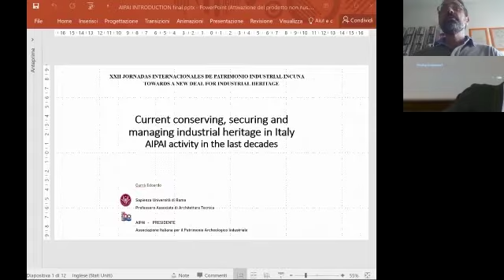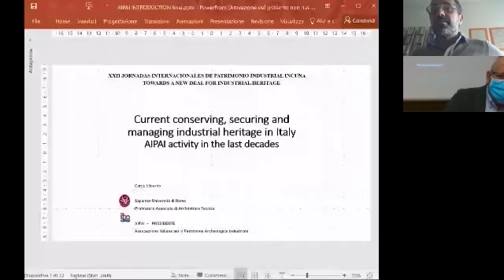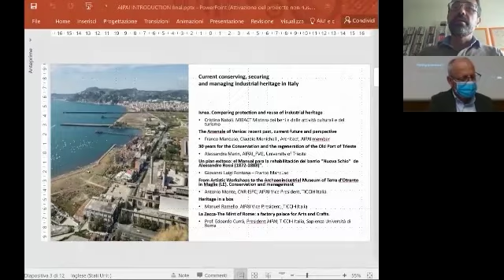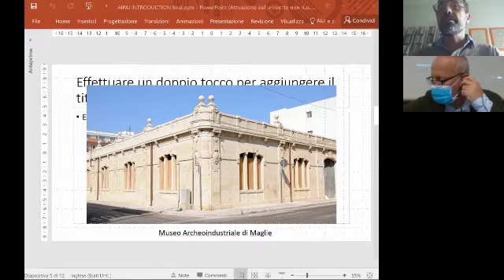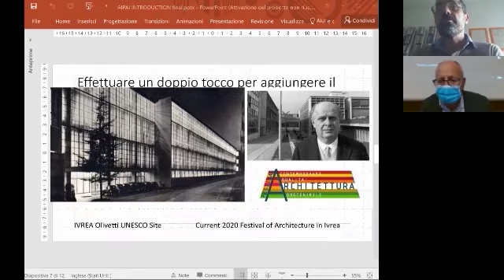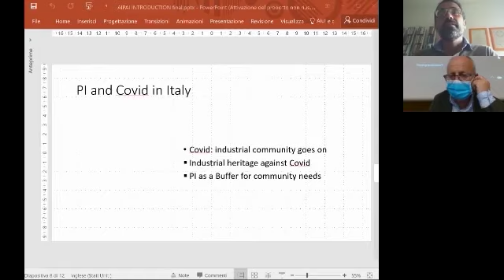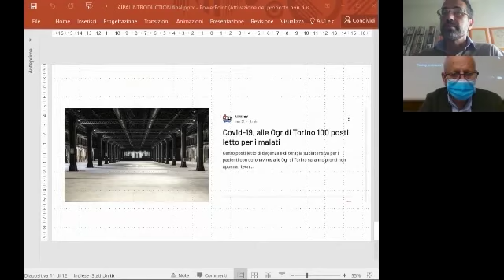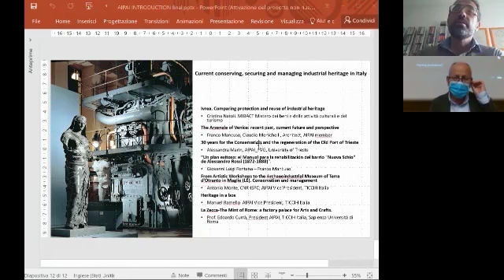Ponencia Edoardo Currá | XXII Jornadas Internacionales INCUNA 2020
SECCIÓN: CONSERVATION, SECURITY AND INTERVENTIONS ON THE HERITAGE.

"CURRENT CONSERVING, SECURING AND MANAGING INDUSTRIAL HERITAGE IN ITALY", ponencia de Edoardo Currá.

AIPAI, the Italian association for industrial archaeological heritage, partner of TICCIH for Italy, presents a reading of significant examples of current conserving, securing and managing industrial heritage in Italy. This is an opportunity to take advantage of decades of experience and to draw the evidence of important changes in the approach to industrial heritage that emerges from several recent good practices.
There are, at least, thirty years of experience of urban planning informed to the industrial heritage, AIPAI member experienced for the wool industrial districts of Schio, the restoration and regeneration of the “Porto Vecchio” – old harbor of Trieste and the preservation of the Arsenal of Venice. These are industrial complexes of historical, economic and productive importance of international rank, which are associated with important values in the evolution of European society in the industrial sense.
Among the many important features, the priority aim of enhancing the heritage as a cultural resource and the role given to the landscape in defining the tools is strongly evident.
Thanks to other more recent cases, some still in progress, it is possible to associate to these principles some important guiding elements for the project. Many recent example, cared by AIPAI members, focus on the upsurge and improvement of the original vocations of the sites (the Mint of Rome, the Museum of Maglie) and in all a strong assonance with the Declaration of Davos in the cultural centering of the project. Alongside this, the industry’s sense of compensation to the landscape for environmental issues is preminent.
From another point of view we can also see the adoption of more complex processes to reach quality solutions we have the elaboration of complex management programs participated (Mint of Rome, OGR of Turin) and the embracing of appropriate urban and building tools to guarantee the quality of the intervention and the project (Mint, Ivrea and Schio).
Finally, the industrial heritage appears as a cultural-social forge that is at the center of the territories, generates clusters and offers successfully as a buffer for emergencies, as it happened for the Covid19 emergency at the Turin OGR and as it can be thought for other natural disasters such as earthquakes.